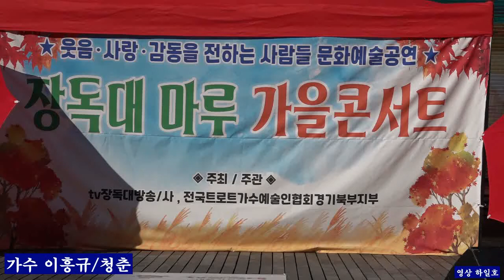가수 이흥규 청춘 원곡박우철 장독대 마루 가을콘서트 부천역 북마루광장20221019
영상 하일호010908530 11